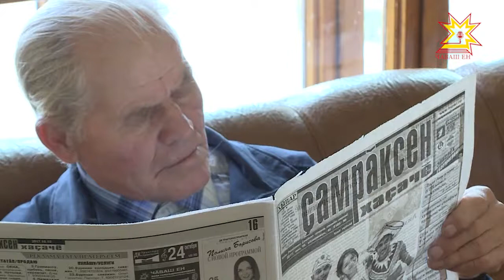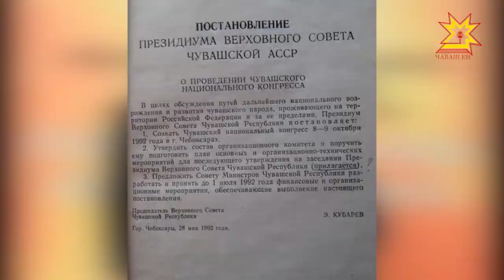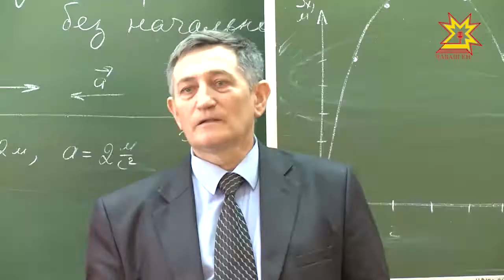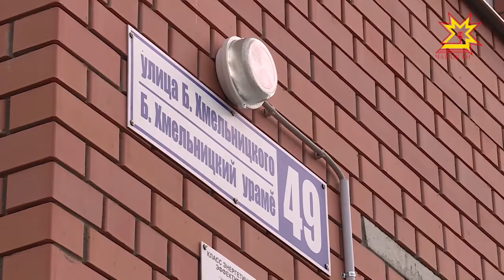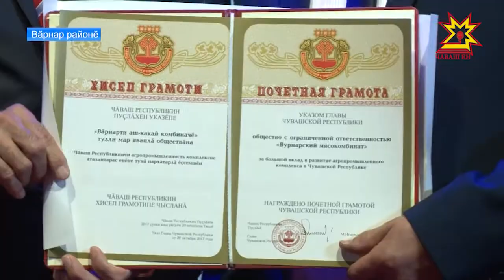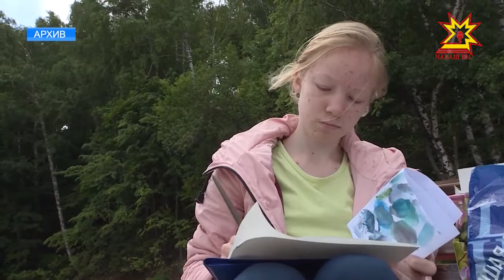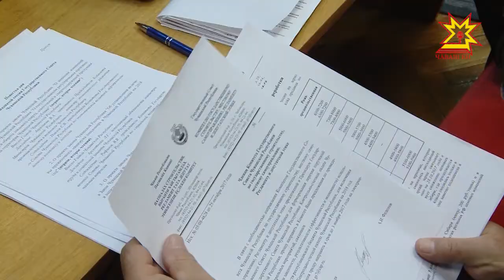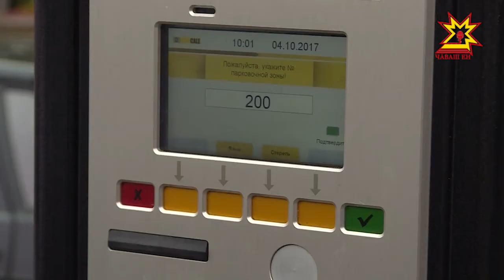Информационная программа "Эрне". Выпуск 27.10.2017